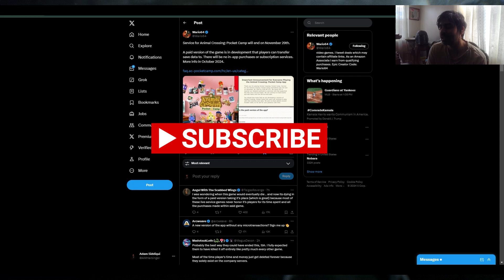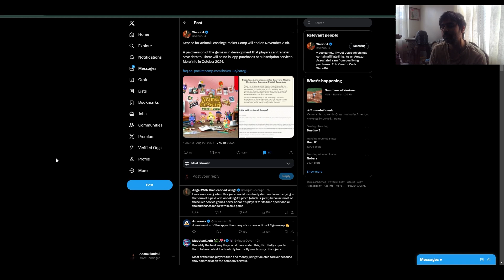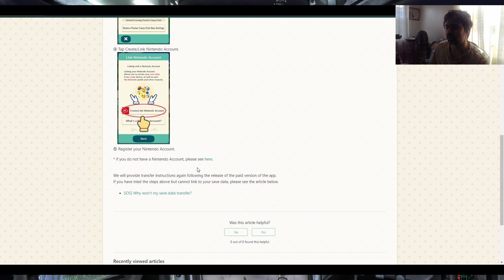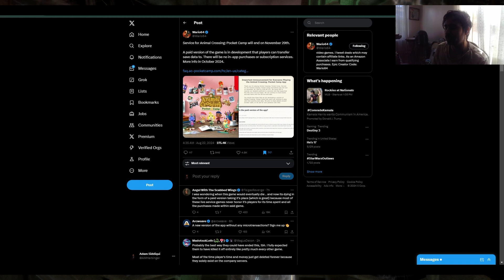Nintendo Shutting Down Animal Crossing Mobile